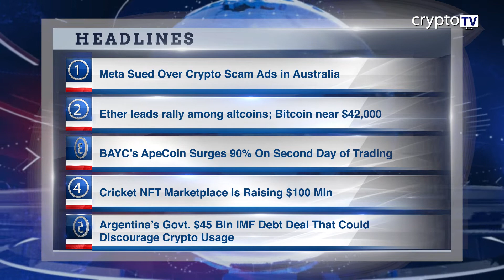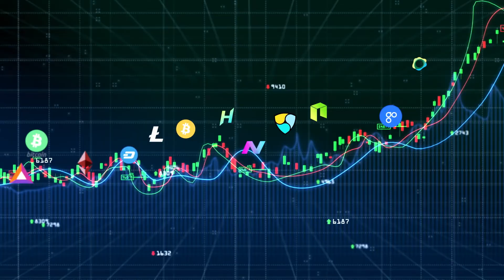Morning News 19 March English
Headline 1

Meta Sued Over Crypto Scam Ads in Australia

Headline 2

Ether leads rally among altcoins; Bitcoin near $42,000

Headline 3

BAYC’s ApeCoin Surges 90% On Second Day of Trading

Headline 4

Cricket NFT Marketplace Is Raising $100 Mln

Headline 5

Argentina’s Govt. $45 Bln IMF Debt Deal That Could Discourage Crypto Usage

Headline 6

Fed Rate Hikes Double Crypto Firm Circle’s Evaluation to $9 bln.

Headline 7

Universal Music’s Web3 Label Acquires Bored Ape NFT For $360,000

Headline 8

Animoca Brands Invests $10 Mln in Blockchain Gaming Platform Lava Labs

Headline 9